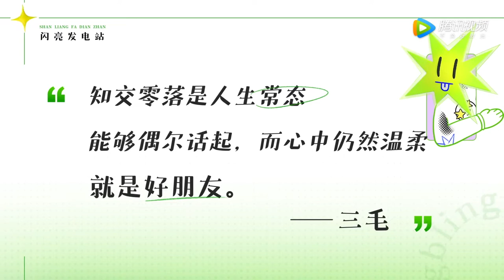[Eng sub] Zhang Xingte & Sun Yihang chat & react to old videos 2/2【张星特x孙亦航】一起聊天 & 重演自己以前的视频《闪亮的日子》65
视频来源 | Video Source: ©闪亮的日子 8/18/22